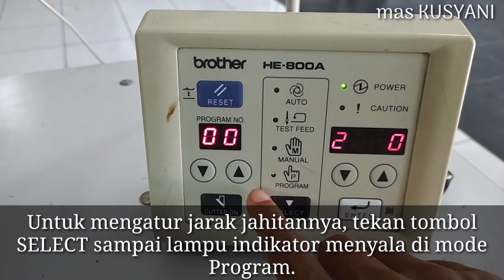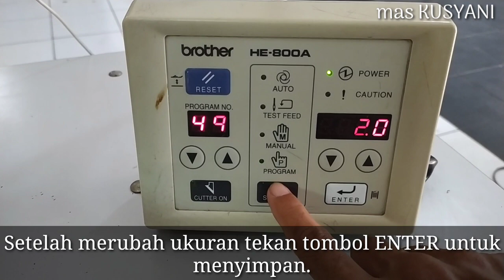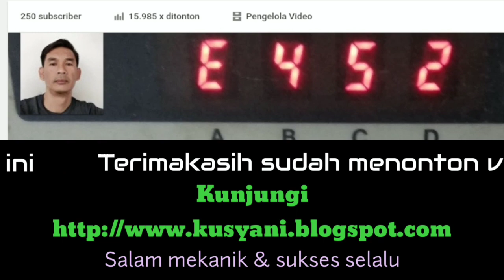Mengatur Jarak Jahitan Awal: Brother HE+800A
Tutorial untuk menjelaskan bagaimana caranya mengatur jarak atau langkah jahitan.
Karena jahitan awal keliling atau jahitan tulanglobang kancing bisa di atur jarqk jahitannya.